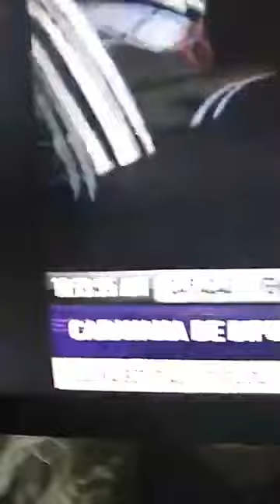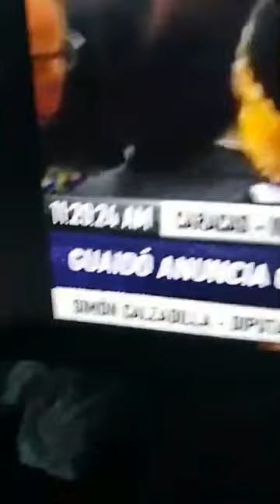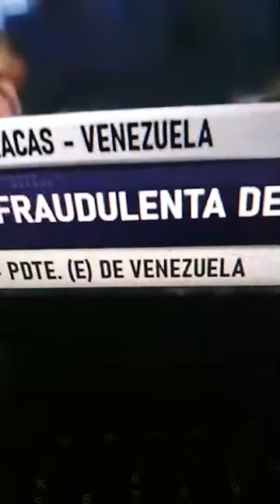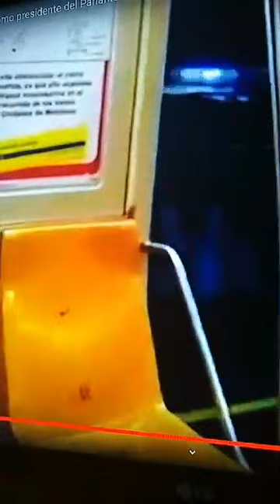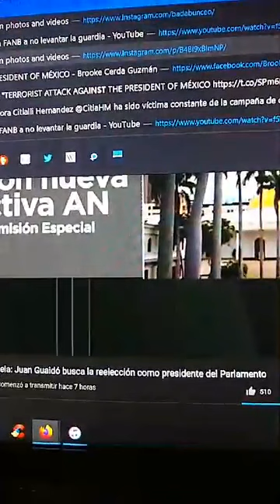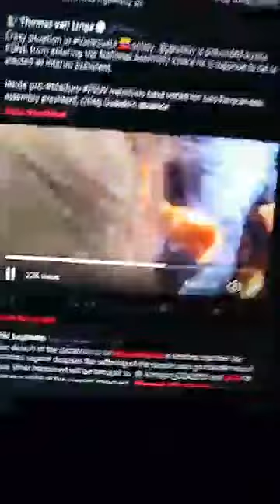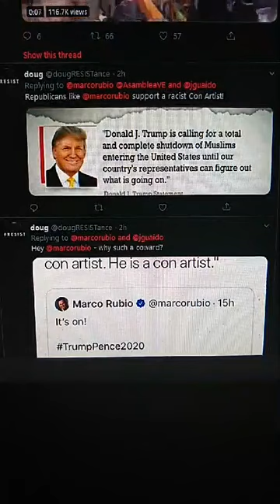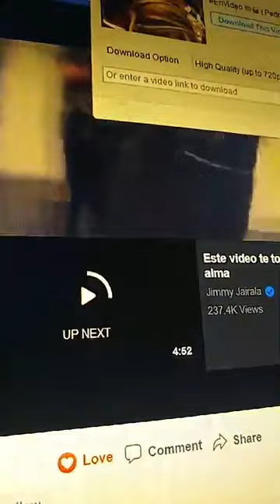El Circo de Juan Guaidó En Asamblea Nacional de Caracas, Venezuela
Juan Guaidó SE NEGÓ A PASAR hasta que no pase Gilberto Sojo, un diputado inhabilitado